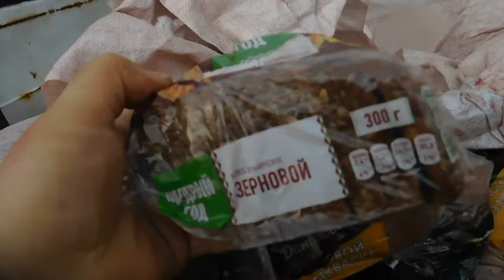Работа в зиму. все собрал в кучу !МТЗ 80!